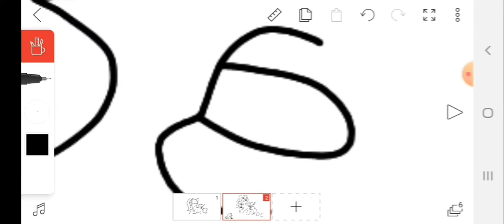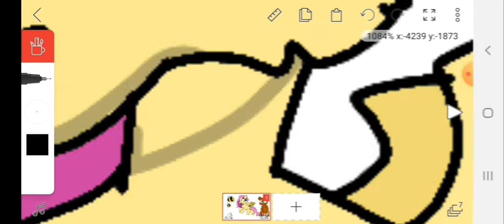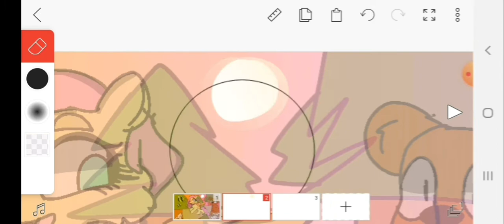Fluttershy | FlipaClip Speedpaint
I dont own MLP or the song

Song is an edited version of Youth by Daughter

kina - i feel empty